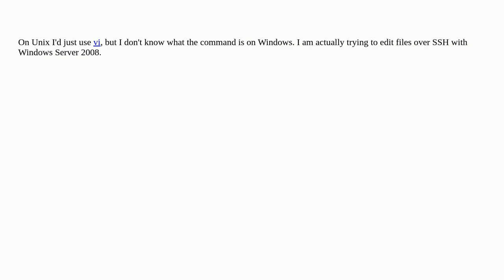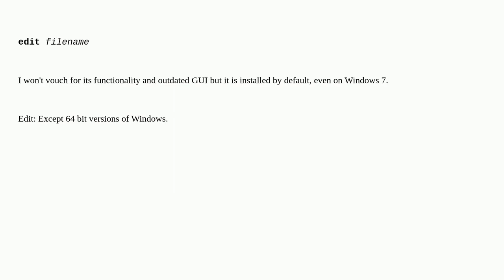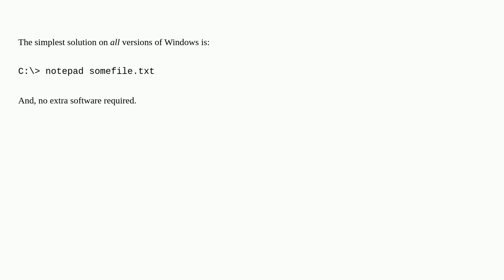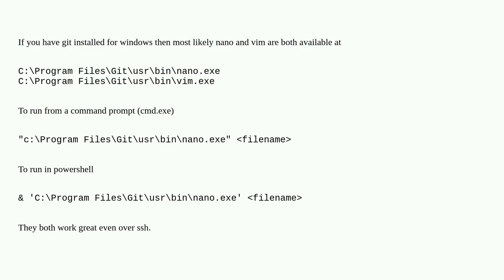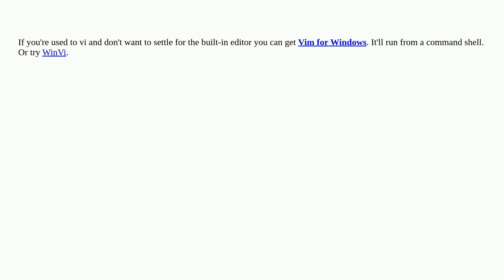How do I edit text files in the Windows command prompt?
A special thanks goes out to the community

  ssh command-line windows